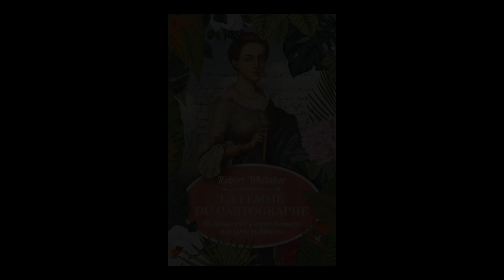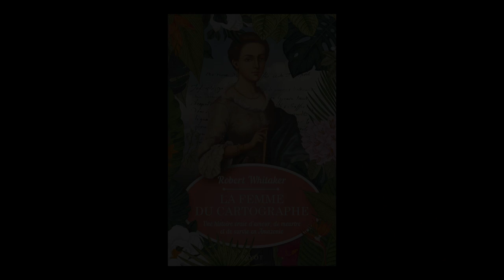Whitaker Robert - La femme du Cartographe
A l'occasion du festival Étonnants Voyageurs, Whitaker Robert vous présente son ouvrage "La femme du Cartographe" aux éditions Payot.